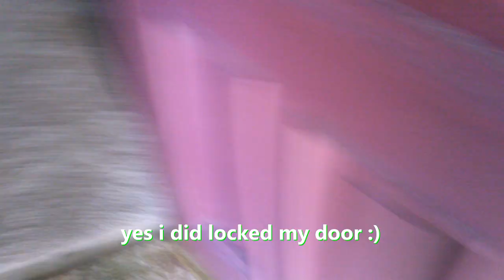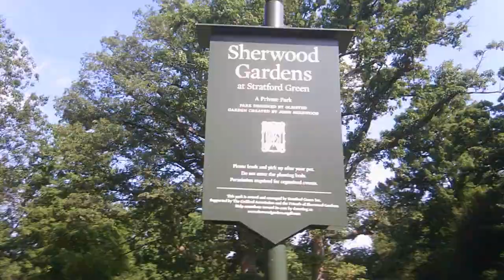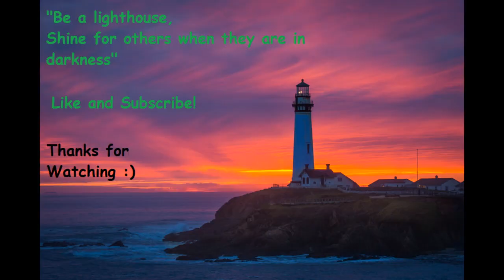Sightseeing the Sherwood Garden's and Rawling's Conservatory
again sorry for the video being shaky i will eventually be able to do videos good just bear with me lol walking and filming is a challenge for me at the moment lol but thanks for watching :)